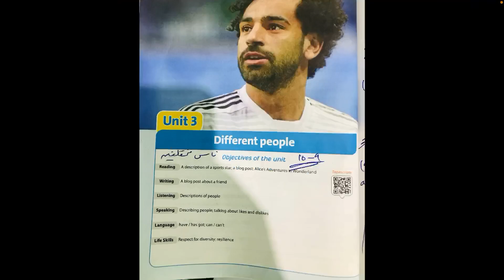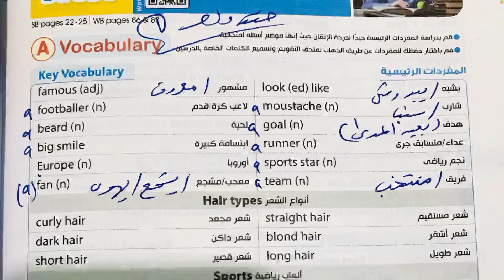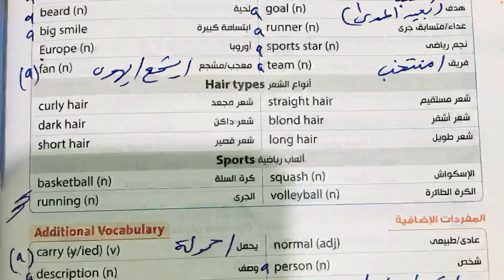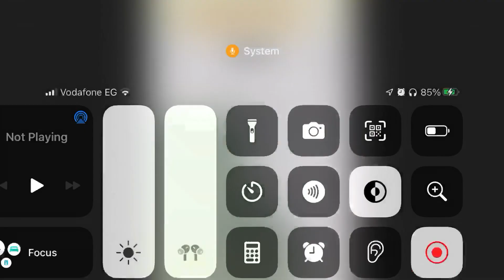12 September 2023